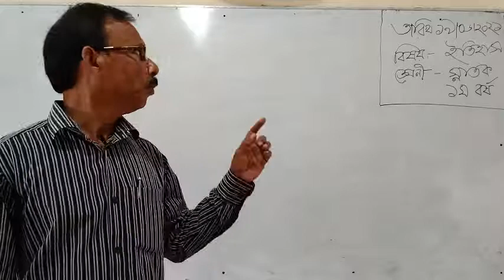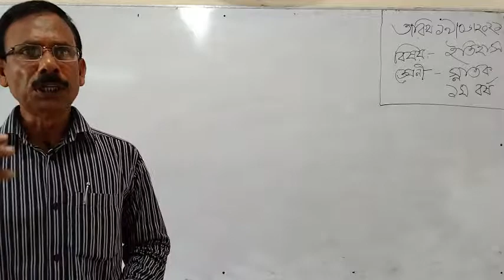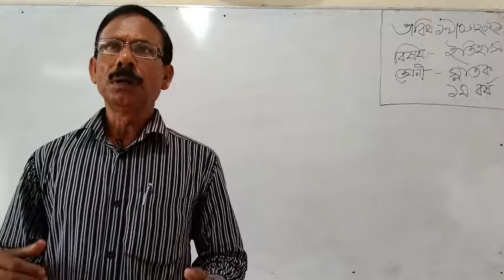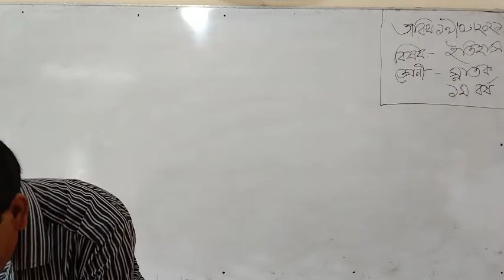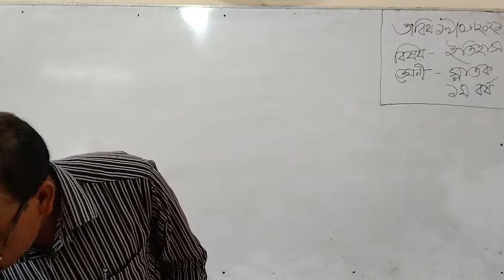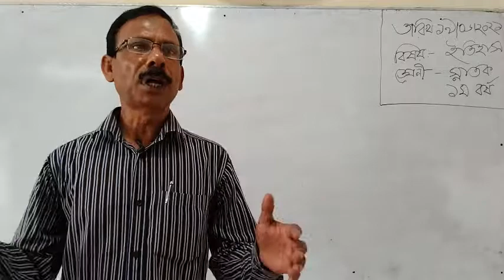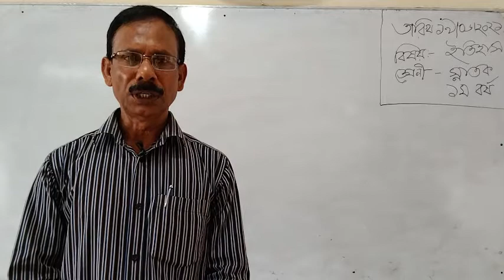রহনপুর মহিলা কলেজের অনলাইন ক্লাস, বিষয়:ইতিহাস শ্রেণি:স্নাতক(পাস)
উপস্থাপনায়:মোঃমাইনুল আহসান হাবিব,প্রভাষক,ইতিহাস বিভাগ।